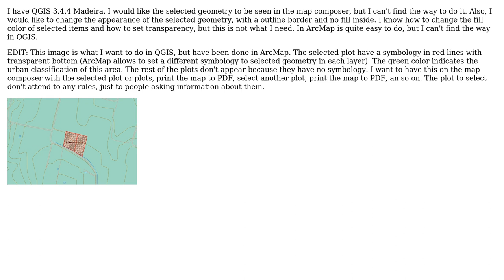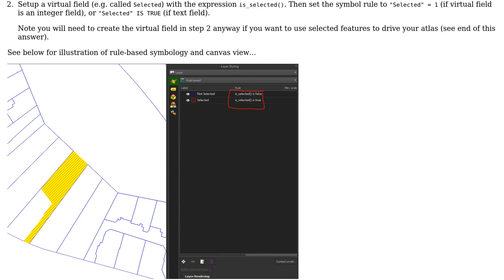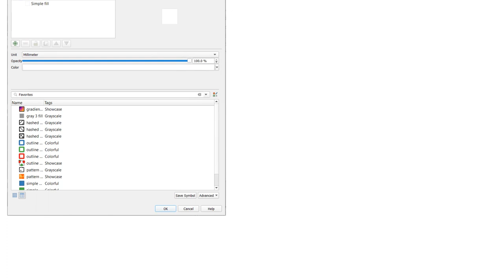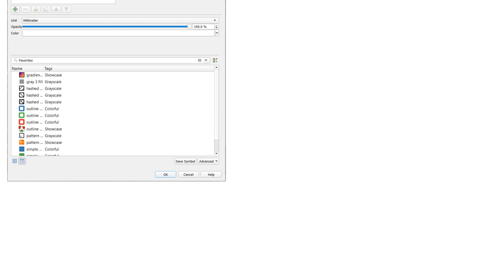Is it possible to see the selected geometry in the map composer? And change the appearance of them?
GIS: Is it possible to see the selected geometry in the map composer? And change the appearance of them?

With thanks & praise to God, and with thanks to the many people who have made this project possible! | Content (except music & images) licensed under CC BY-SA | Music | Images & others | With thanks to user Vince user she_weeds user J Cm user DoktorDibbs and the Stack Exchange Network Trademarks are property of their respective owners. You are responsible for your own actions.